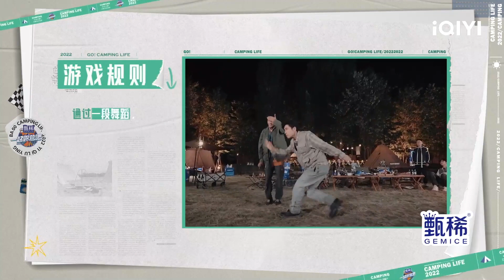唐九洲 跳#刘耕宏 把鞋都跳掉了 陈伟霆 王子异 合体跳女团舞《Yes！OK》 | 一起露营吧 EP8| CAMPING LIFE | iQIYI综艺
《一起露营吧》全集iQIYI综艺全球上线！登录iQIYI国际版或下载iQIYI国际版APP，还有更多独家资源等着你：

从忙碌的都市生活中抽身，与大自然来一场完美邂逅。跟三五好友一起，去往城郊、海滩、雨林、沙漠……用潮流和年轻的态度探寻人与自然和谐相处的奥义，在温暖治愈的氛围下感受世界的美好。露营家族#陈伟霆 黄雅莉 王子异 杨迪 钟楚曦 章若楠 已全员集合完毕，小助理#廉斯嘉 也已就位，让我们一起出发吧，“潮外看，趣生活”！